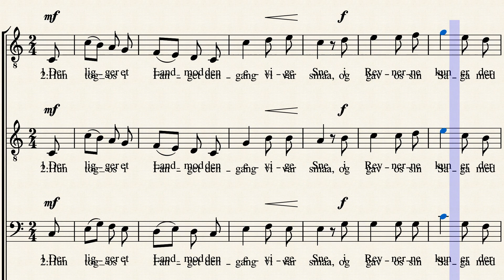Der ligger et Land by Rikard Nordraak